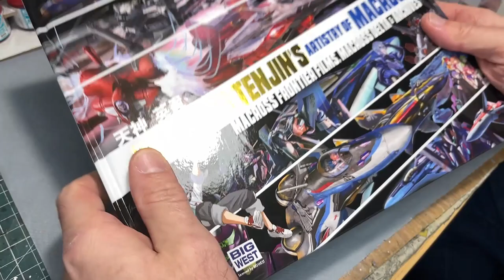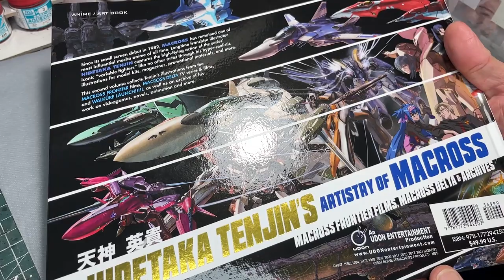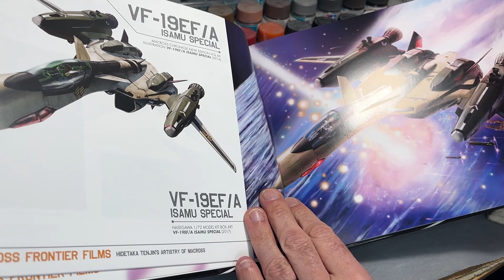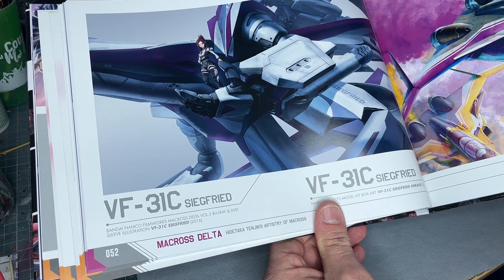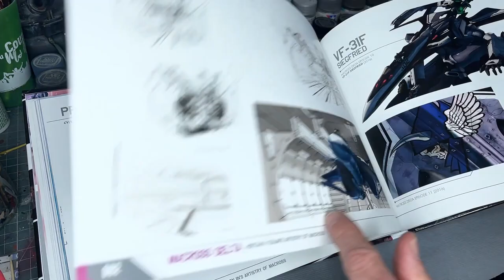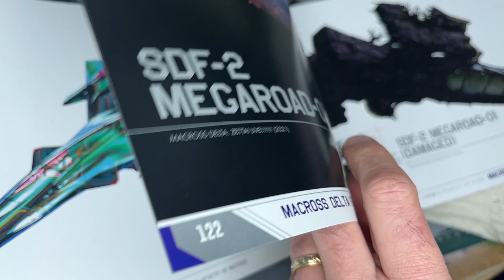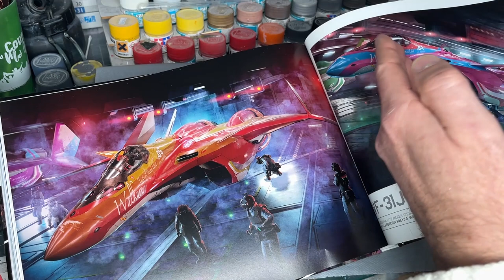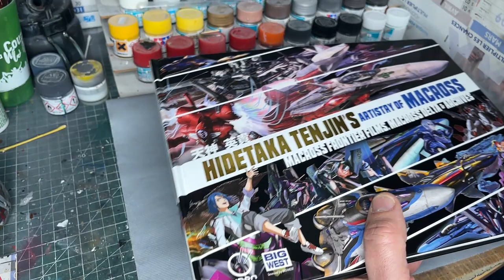Sebguill Factory Geek Review : Hidetaka Tenjin's artistry of Macross (frontier, delta...)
Présentation d'un autre artbook d'Hidetaka Tenjin contenant les illustrations qu'il a réalisé pour Macross de Frontier les films, Macross Delta (serie et films) et des archives. Ces illustrations ont servi, autre autre, à orner les boites des kits Hasegawa, Bandaï, Max Factory...

Bref un petit chef d'œuvre que je vous présente et qui aurait du sortir mi 2023 mais qui a été mainte fois reporté et que j'ai pu me procurer apres maintes péripéties